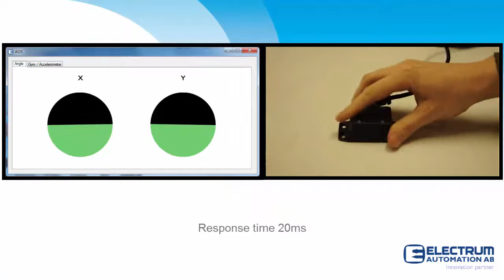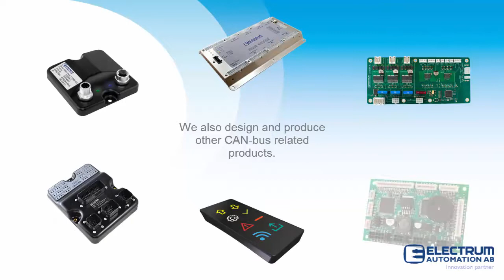AOS (Absolute Orientation Sensor)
Demonstration of the AOS